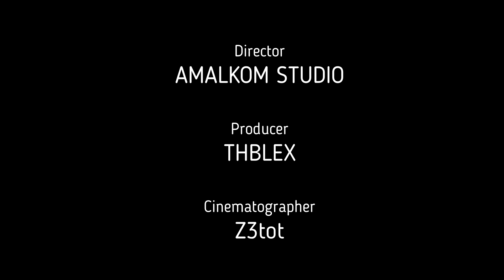Chaabi Maroc Remix De9 tem Hajib (THBLEX Prod.)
Chaabi De9 Tem Remix  nayda 2023  (THBLEX Prod.)
de9 tem